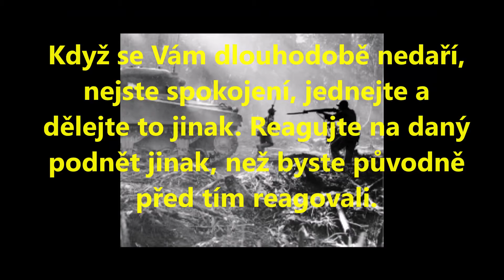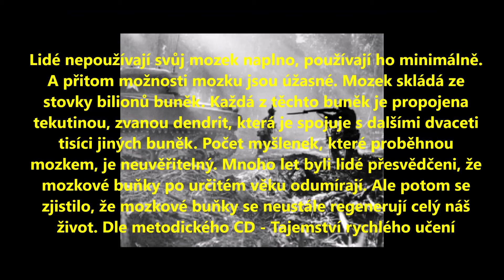Vzácné myšlenky - 9. část | Programování mysli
PROČ JSTE "STRŮJCEM SVÉHO OSUDU"? Jsme strůjci svého osudu a kapitány své duše, protože je v naší moci ovládat své myšlenky.

Ovládat svou mysl a používat ji k dosažení konkrétních cílů. Zvítězit sám nad sebou a donutit život dát všechno co od něj žádám. Nejpraktičtější metodou ovládnutí mysli je zvyk neustále ji zaměstnávat činností podle předem stanoveného plánu. Napoleon Hill, kniha Myšlením k bohatství

Programování mysli opakovaným čtením těchto cenných a vzácných myšlenek.

Co možná nejvíce aktivizovat svá energetická centra neboli čakry :)

Hudba ve videu je moje vlastní tvorba vytvořena v hudebním programu Impluse Tracker. Hudební skladba se jmenuje 10987.

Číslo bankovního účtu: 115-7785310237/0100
Ze zahraničí - IBAN: CZ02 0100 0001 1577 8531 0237
BIC / SWIFT: KOMBCZPPXXX